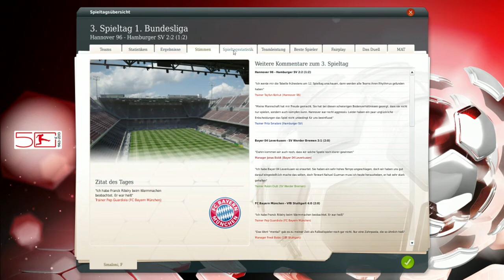Fußballmanager 13 - 007 [Deutsch] - "Buli - Sportschau - 3 Spieltag" - Let's play - FM 13 Karriere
Fußballmanager 13... Projekt 1: FC Hansa Rostock & Projekt 2: "Die Fußball Bundesliga mit aktueller Datenbank der Saison 2014/15"

Ablaufplan: Montag bis Donnerstag (Folgen von Hansa Rotstock)... Freitag (Die Fußball Bundesliga als Fußballshow mit aktueller Datenbank...Spielplan/Spieltage der Saison 2014/15)... Samstag und Sonntag (Ruhetag)